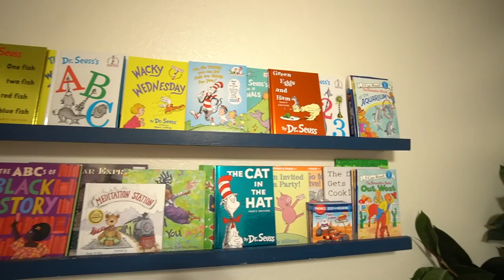OUR HOUSE IS MESSED UP! CLEANING OUR BEDROOMS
Hey guys, thanks for coming back! I'm going to be cleaning our bedrooms, tackling all the messed up areas. I hope you guys enjoy this one.
- Vantazia | Thislifeofmine

✨What I use to grow my YouTube Channel!
      • Canva (thumbnails)
      • My Filming Equipment | SONY Camera |  Travel Camera Tripod